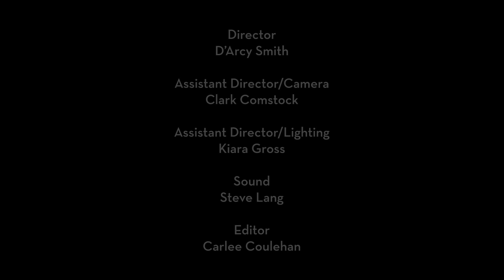Zoë Peterson and Jake Weinheimer Film Scene - CCM Acting 2023 Senior Showcase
Enjoy a scene from CCM Acting's 2023 Senior Showcase featuring Zoë Peterson and Jake Weinheimer.

Watch the entire CCM Acting Class of 2023 Senior Showcase on demand